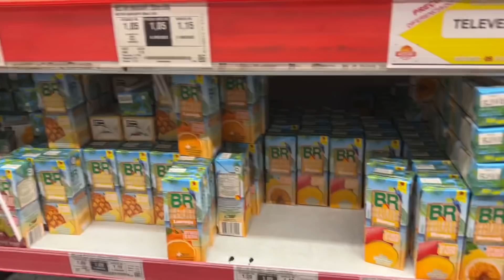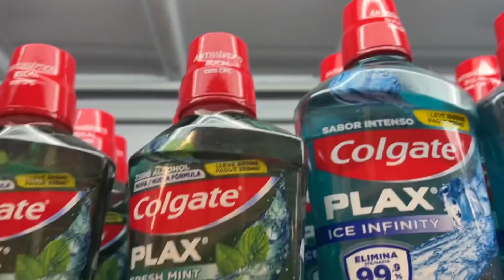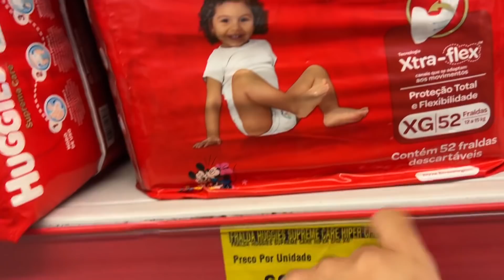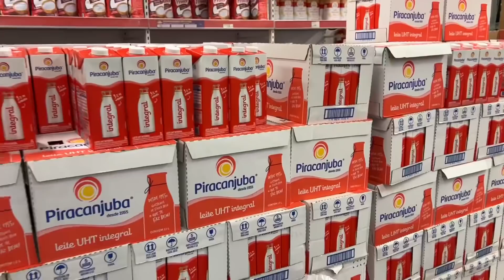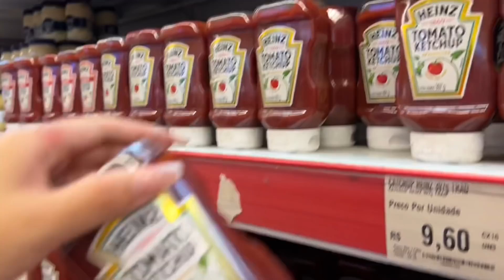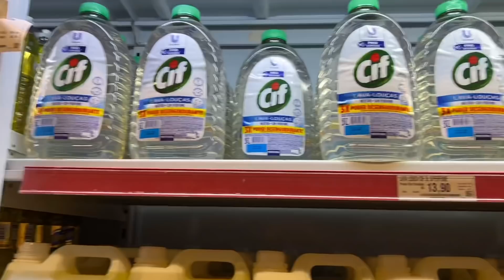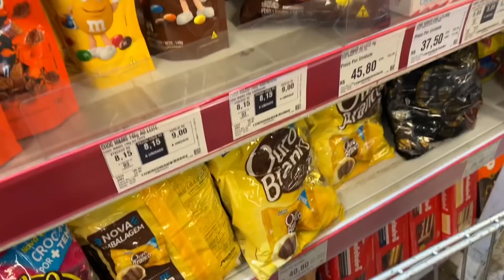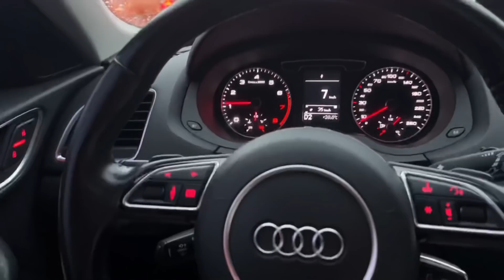COMPRAS NO MERCADO COM A MINHA VÓ - ASSAÍ